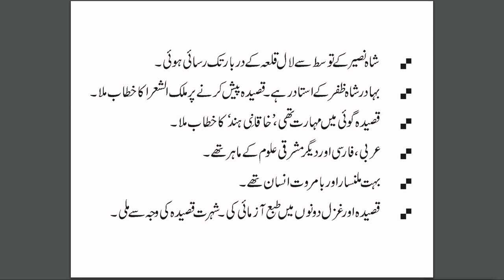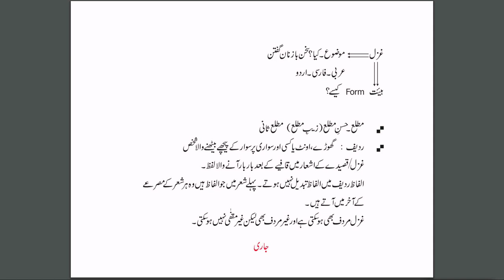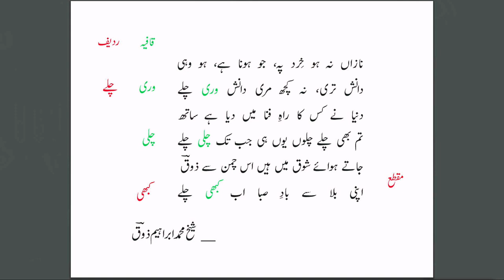Live Interaction on PMeVIDYA: Zauq ki Ghazal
Zauq ki Ghazal
Subject: Language Urdu   Class: X

Sahyog Session
Mon-Fri                                             5-5.30pm

The programs can be viewed on:
1. DD Free dish channel #2022 to 2033 ( PM eVidya  Class 1 to  PM eVidya Class 12)
2. Zee Dish TV Channel #950
3. Jio TV App
4. ‘NCERT OFFICIAL’ YouTube Channel

Sahyog Session
Mon-Fri                                             5-5.30pm

1. DD Free dish channel #2022 to 2033 ( PM eVidya  Class 1 to  PM eVidya Class 12)
2. Zee Dish TV Channel #950
3. Jio TV App
4. ‘NCERT OFFICIAL’ YouTube Channel